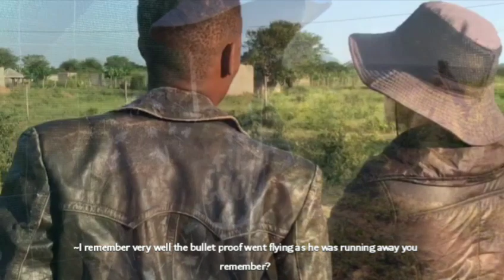Constable MAVUTHELA the End